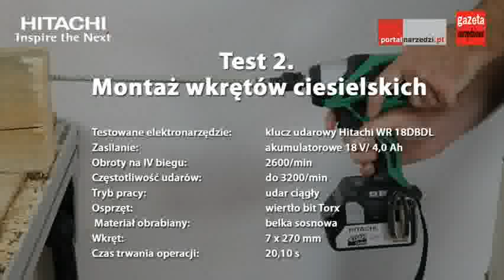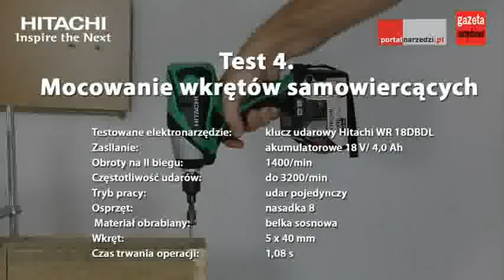Test akumulatorowej zakrętarki udarowej Hitachi WR 18DBDL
Na rynek zakrętarek udarowych wprowadzane są właśnie prawdziwe monstra akumulatorowe. Do redakcji trafiły dwa nowe modele Hitachi wyposażone w baterie o pojemności 4,0 Ah...